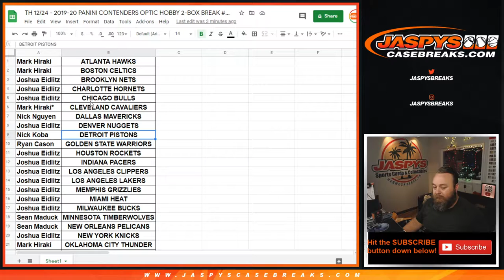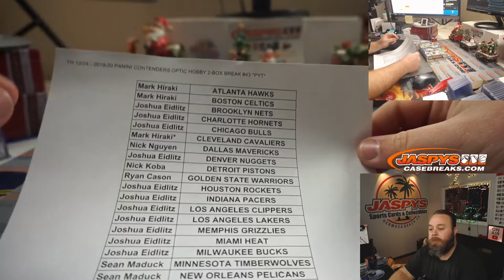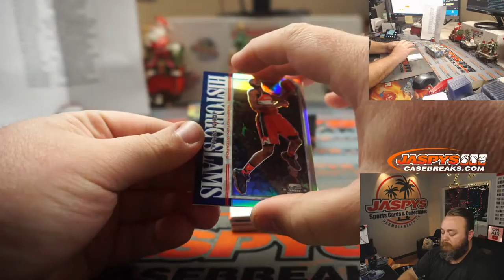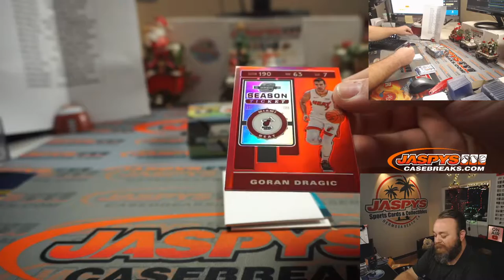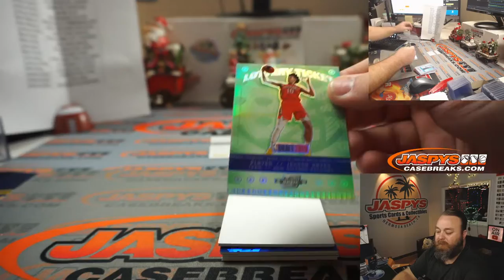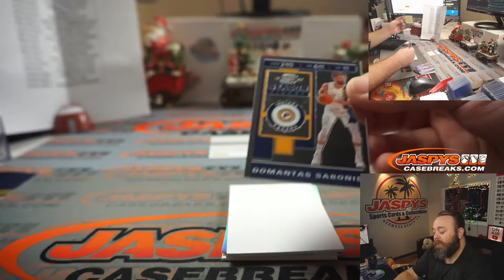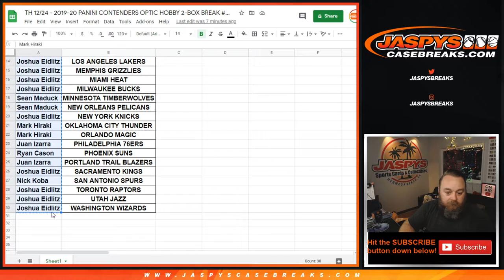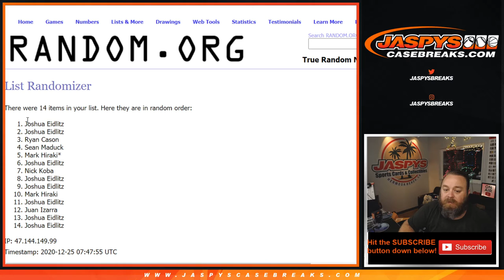TH 12/24 - 2019-20 PANINI CONTENDERS OPTIC HOBBY 2-BOX BREAK #43 *PYT*